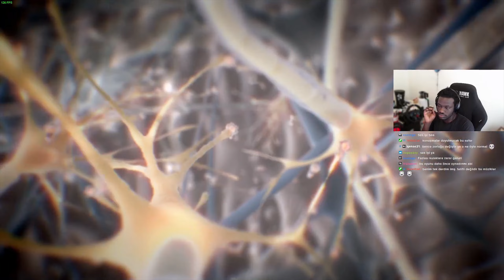EFSANE OYUN! | TÜRKÇE DUBLAJ | CRYSIS 2 REMASTERED - BÖLÜM 1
Birinci şahıs nişancı klasiklerinden Crysis 2'nin unutulmaz tek oyunculu hikayesini günümüz donanımları için optimize edilen Crysis 2 Remastered ile yeniden yaşa.

Çığır açan Crysis'te yaşanan olaylardan sonra uzaylılar, iklim felaketleriyle boğuşan dünyaya geri dönüyor. New York'u yakıp yıkan ve insanlığın varlığını tehdit eden bir saldırıya başlayan uzaylılara karşı koyabilecek teknolojiye bir tek sen sahipsin. Geliştirilmiş Nanozırh 2.0'a sahip bir süperasker olarak zırhın son teknoloji Gizlilik, Koruma ve Güç yeteneklerini kullanarak savaş alanına uyum sağlamalısın. İnsanlığı kurtarmak için mücadele ederken gerçek zamanlı olarak Nanozırhını ve silahlarını özelleştir, inanılmaz yeni güçlerin kilidini aç.